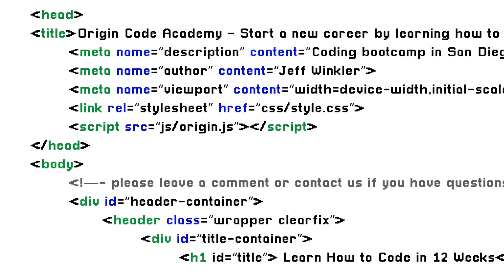How Can You Get Started In Software Development | Origin Code Academy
Software is taking over! If you want to switch careers to being a software developer, start by going through some free coding resources online which are great steps to give you an idea and get you started, because we want to make sure that software coding is definitely your passion and it is a skill that you enjoy doing.

➡️ Are you ready to learn how to code in 12 weeks? Schedule an in-person tour now

➡️ Join Our Software Developer Bootcamp. Classes start every month

I would say the best thing you could do if you wanted to learn how to code was to go to some of the free resources online. Definitely go through some of the coding because when you get here we want to make sure that's absolutely something you're passionate about.

'Cause if you're switching careers it's a really big time investment, financial investment. You don't want to do it just because of the money or you see that software is taking over.

You really want to show that you enjoy the skill before you continue to move forward. But there are online resources that you can get started with where you won't necessarily learn how to code in a proficient way, but those are definitely great first steps to kind of get into the industry.